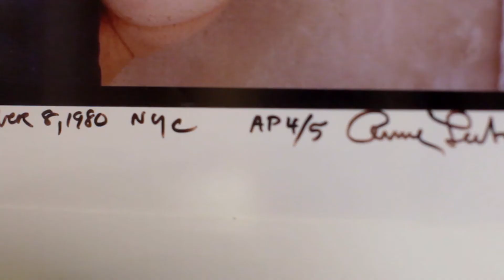Karen Mullarkey, Photography Director of The Tech Awards Gala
On our towering screens at The Tech Awards Gala, we will see the world in hundreds of captivating images on the theme of water, selected exclusively for The Tech Awards by Manhattan-based photography director Karen Mullarky.

Karen Mullarkey began her career in photography at "Life" Magazine in the 1960s. She has been the photography director at "Rolling Stone," "New York Magazine," "Newsweek," and "Sports Illustrated;" produced and directed HDTV documentaries for Japanese television; and been involved in editing and producing more than 75 photography books. Mullarkey served as photographic consultant for the National Cowgirl Museum and Hall of Fame, The National Constitution Center, and the National Monument to honor Disabled Veterans. Her most recent projects include The Human Face of Big Data by Rick Smolan and Jennifer Erwitt and a book project honoring the legendary photojournalist Eddie Adams. This is her fifth year as the photography director for The Tech Awards.